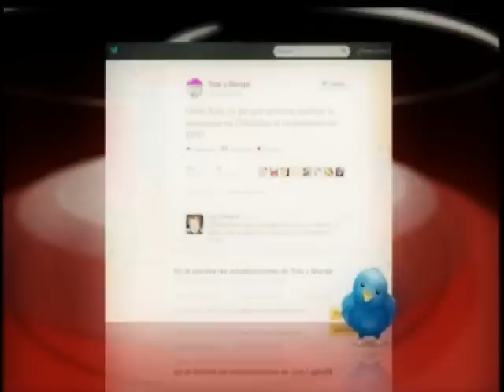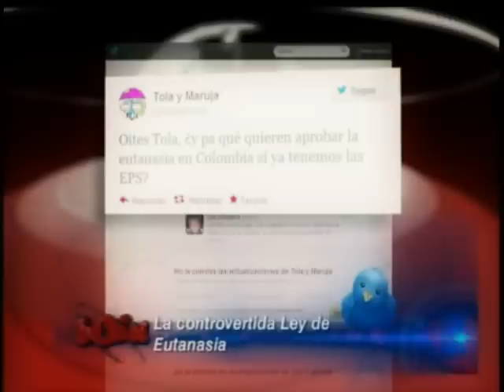360 Grados: Debate sobre Eutanasia y el Preacuerdo de Emilio Tapia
360 GRADOS: Debate sobre la aprobación en primer debate de Senado del proyecto sobre eutanasia y sobre el preacuerdo de Emilio Tapia por el "carrusel de contratos" en la ciudad de Bogotá, incluido el escándalo por la licitación de las ambulancias en la capital.